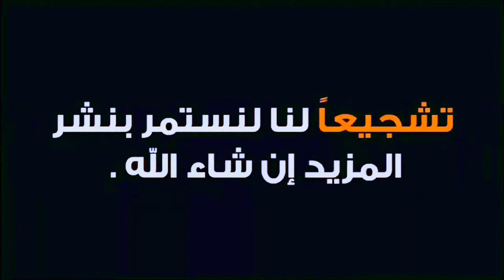مونيا بن فغول تستفز الجزائريين وتقول لن اتزوج من أي شاب جزائري...بهدلوها الجزائريين!!